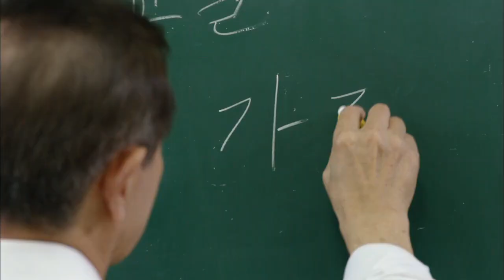[HIT] 참 좋은 시절-윤여정, "마누라, 형수님, 어머니가 아닌 장소심으로".20140809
장소심으로 살기 위해 학교에 다니는 윤여정